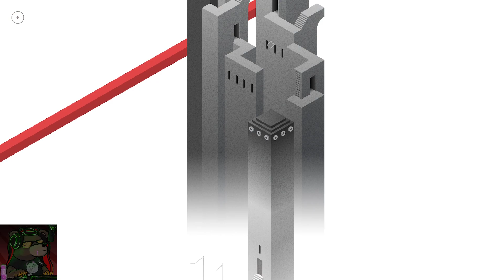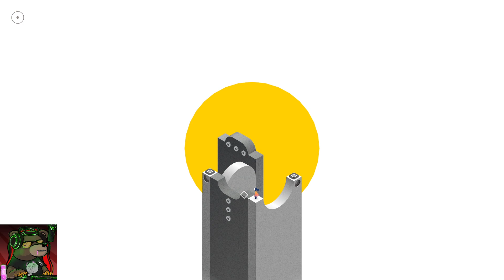Midweek Check-in: Monument Valley 2 with Digs